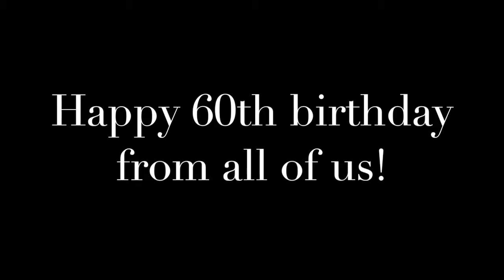Ammi's 60th Birthday_SUGAR_FINAL